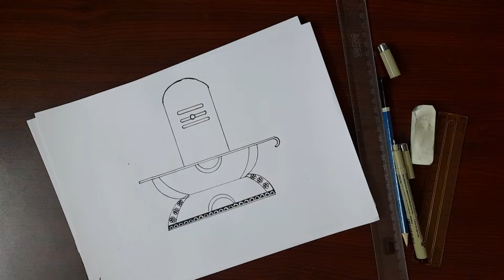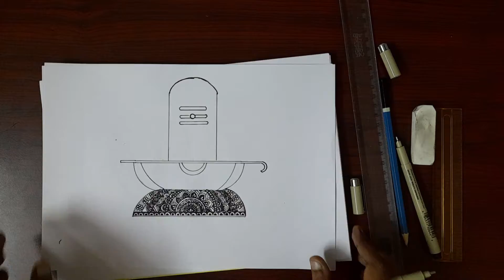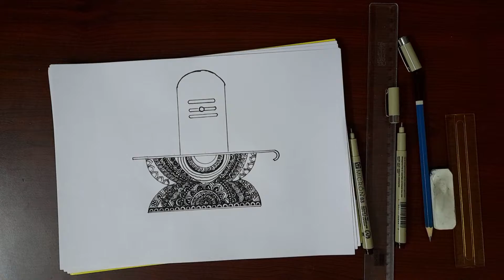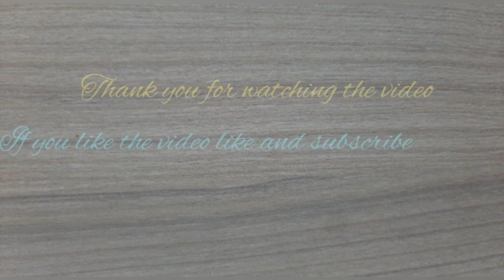How to draw lord shivlingam mandala art🎨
and follow my videos for more artworks ✍
thank you @RU Artistry 😊
music used in this video :